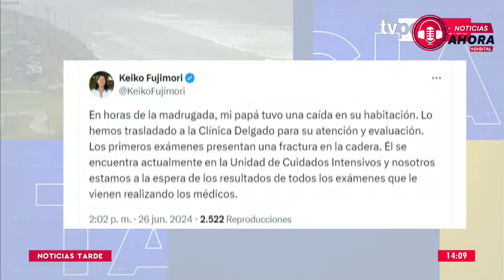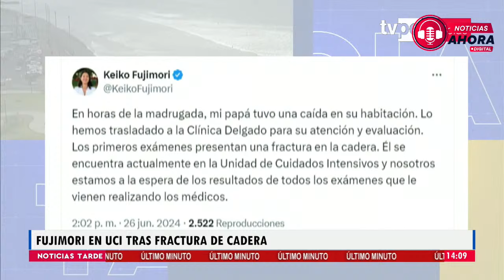Alberto Fujimori fue ingresado a UCI tras sufrir caída y fractura de cadera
🚨 “Mi papá tuvo una caída en su habitación. Lo hemos trasladado a la Clínica Delgado para su atención y evaluación. Los primeros exámenes presentan una fractura en la cadera. Él se encuentra actualmente en UCI”, señaló Keiko Fujimori.

🔴 Continúa informándote con NoticiasTarde, bajo la conducción de Omar Figueroa.

- Movistar TV: C31 SD / 731 HD
- Claro TV: C14 SD / 514 HD
- Best Cable: C92
- Star Globalcom: C12